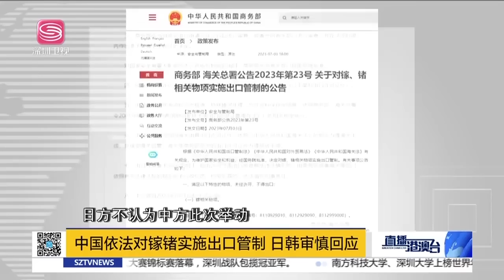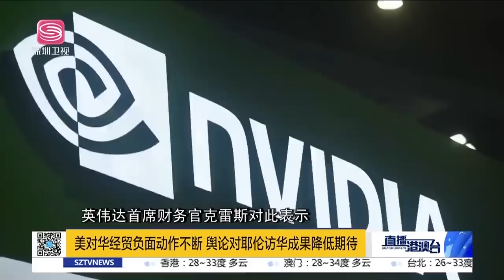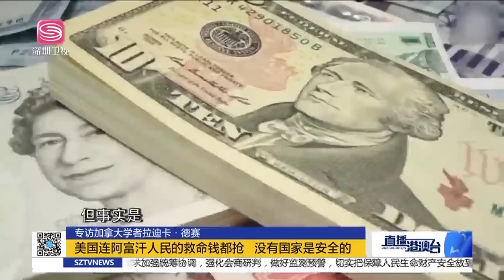耶倫黃鼠狼給雞拜年？北京先給當頭一棒！面對百年變局，中國軟硬結合以正壓邪！上合加速終結美元霸權，美聯儲被逼入兩難境地！